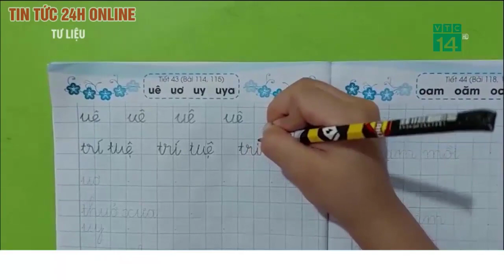Cập nhật Hà Nội lấy ý kiến phụ huynh cho học sinh tiểu học,lớp 6 đi học trực tiếp,khi nào có kết quả